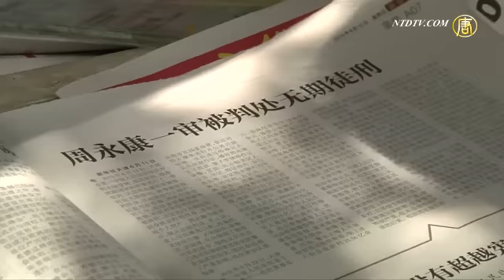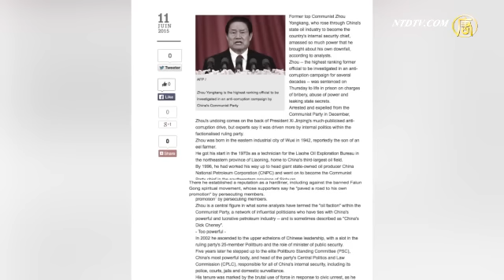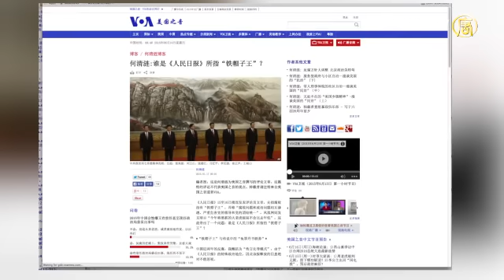「大トラ」周永康に無期懲役 次のターゲットは？ 20150617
【新唐人＝米NYに本部を置く中国語衛星TV】かつては政法委員会を牛耳り、石油の命脈を握っていた中国共産党の大物でしたが、2012年頃から政治生命にかげりが見え始め、2014年の夏、ついに事件が正式に立件されました。今回、周永康はようやく公の場に姿を現しましたが、その幕切れは、あまりにもあっけないものでした。

天津市第一中級人民法院　検察長 丁学君

「聞こえたか？」

周永康被告

「聞こえました。私は判決に従います。控訴はしません」

今回、白髪頭で登場しましたが、以前のつややかな黒髪とは対照的です。また、周永康の立件は大きな注目を浴びたにもかかわらず、裁判は秘密裏に進められました。その理由として、１、上層部の秘密が漏れることを恐れたため、２、外部からの妨害を避けるため、３、想定外の事態を防ぐためだと考えられています。

また、今回発表された罪状と量刑は予想上に軽かったと、驚きを呼んでいます。収賄、職権乱用、国家機密漏えいの３つの罪にとどまっています。また、着服額は１億3000万元と発表されましたが、これまで海外メディアは900億元、日本円で１兆8000億円だと報道していました。